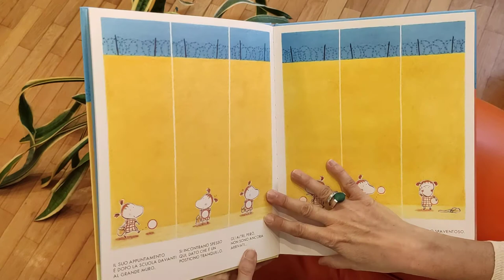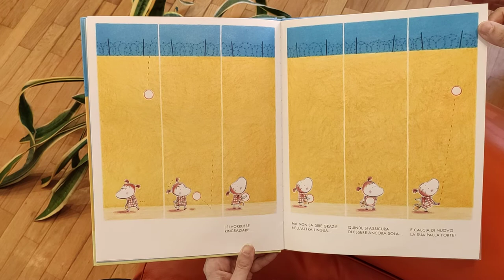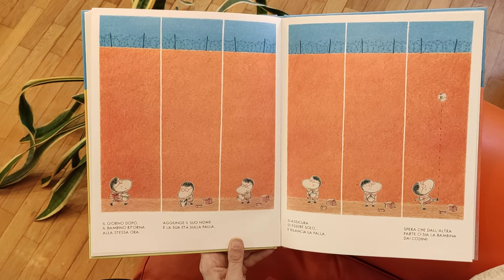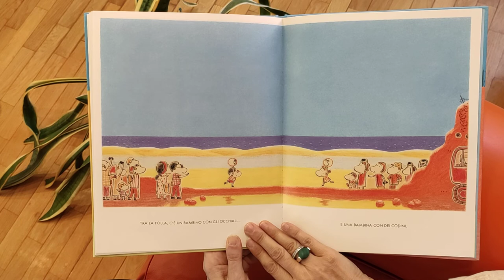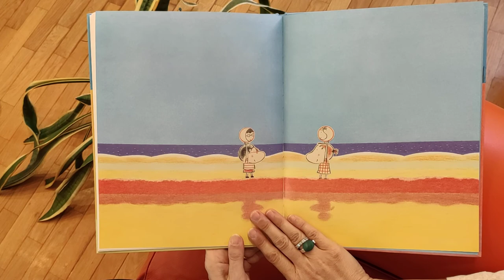Dall'altra parte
Oggi pomeriggio leggiamo insieme